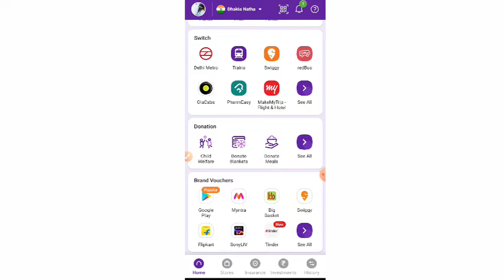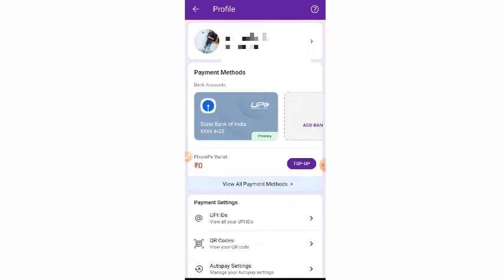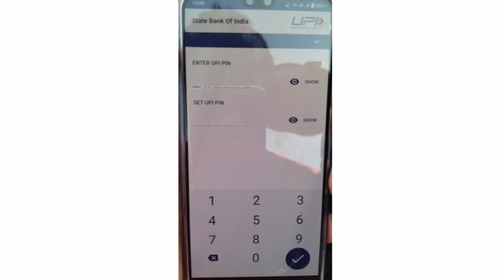Phonepe upi pin change kaise karen| how to change upi pin in phonepe